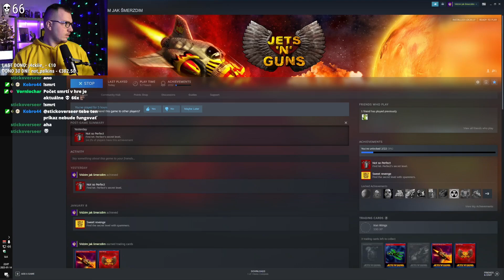🚀 Jets'n'Guns︱#6︱14.01.2023︱SKOTOS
Práve ste videli záznam streamu od Skotosa z hry 🚀 Jets'n'Guns (2014) na YouTube kanále SkotosStudio Archive, ktorý primárne archivuje vybrané časti zo Skotosových streamov. Po pridelení prístupu tu nájdete archív všetkých streamov.

Kvalita 720p60 a 1080p60 je k dispozícií po spracovaní videa.

Chýbajúci zvuk v častiach videa môže byť zapríčinený chýbajucou audio stopou v zdrojovom zázname z Twitchu alebo nutnosť audio stopu odstrániť kvôli autorským právam.